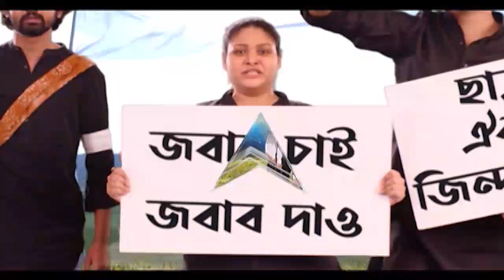WB Politics: শুভেন্দু ঘনিষ্ঠ শ্যামল আদককে পলাতক ঘোষণা করে নোটিশ আদালতের। Bangla News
হলদিয়ার প্রাক্তন চেয়ারম্যানকে পলাতক ঘোষণা করল হলদিয়া মহকুমা আদালত। দুর্নীতি মামলায় শ্যামল আদককে পলাতক ঘোষণা করে দেওয়া হল নোটিশ। শ্যামল আদকের ফ্ল্যাটের দরজায় সেই নোটিশ দিল পুলিশ। বিজেপি (BJP) করায় মিথ্যে মামলা, অভিযোগ গেরুয়া শিবিরের। দোষ করেছেন বলে পালাচ্ছেন? পাল্টা তৃণমূল (TMC)।